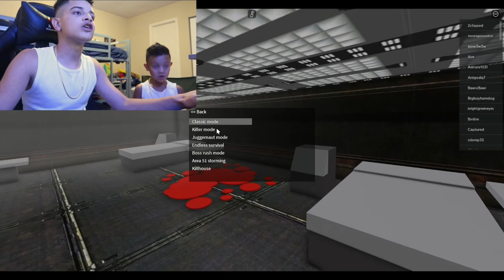DON’T PLAY this SCARY Roblox game ALONE…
Twitch with me on Twitch! PARTYOF4TVGAMING